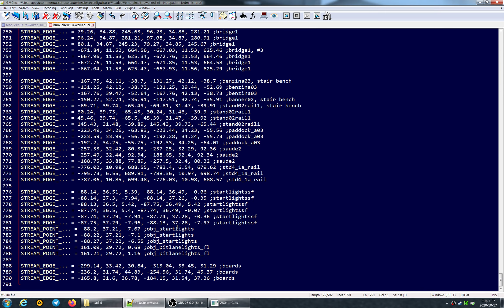Assetto Corsa | Rain FX Test at Brno Circuit (brno_circuit_reworked)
I Highly Recommend Watching 1440p 60fps

Play with : Thrustmaster T300RS GT Edition
                    Ferrari 250 GTO Wheel Add-On
                    TH8A Shifter with Shifter Knob Item for Truck Gears
                    Button Box and Sometimes with Head Tracker

-Sorry for my Weird English-